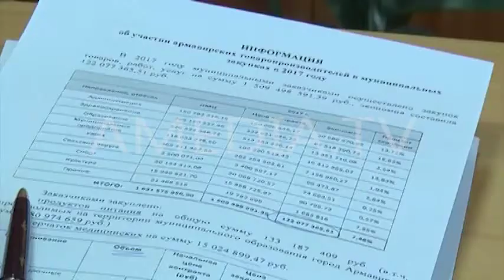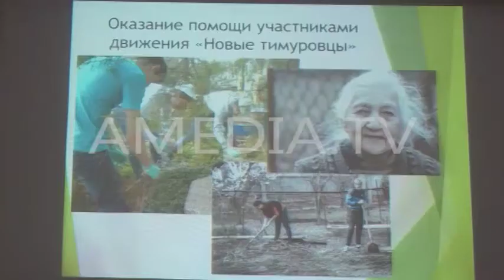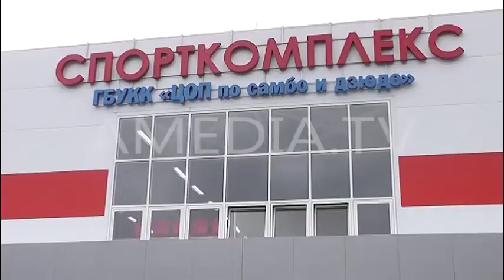ТВОИ НОВОСТИ 15.03.2018 ( Новости Армавира )